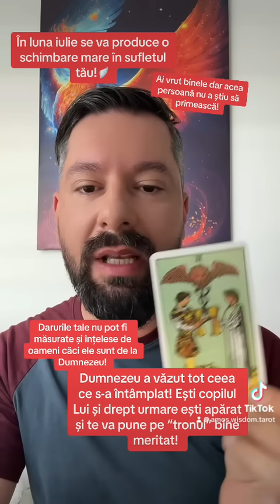🪽Dumnezeu intervine acum! Ești în pragul unei schimbări majore. Mesaj profetic!⚜️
𝐒𝐨𝐜𝐢𝐚𝐥 𝐚𝐜𝐭𝐢𝐯𝐢𝐭𝐲🌈™

Vizionare plăcută!❤️